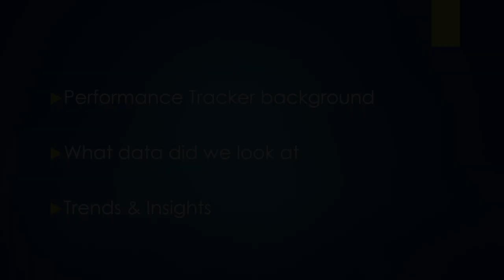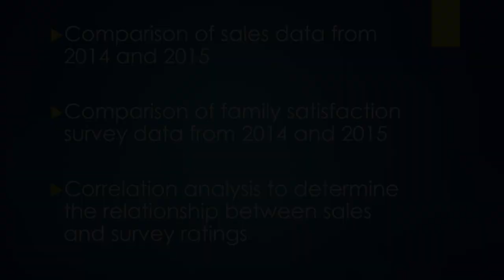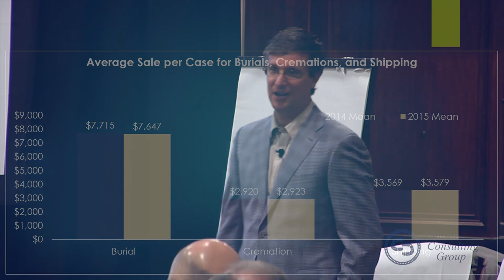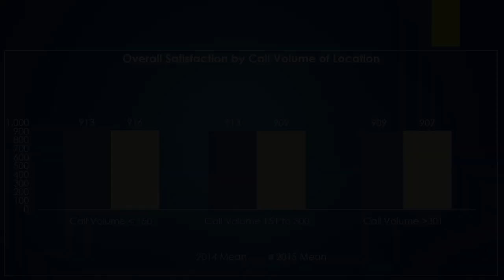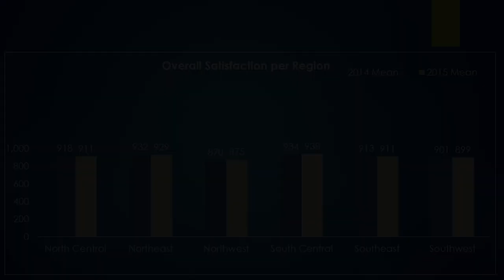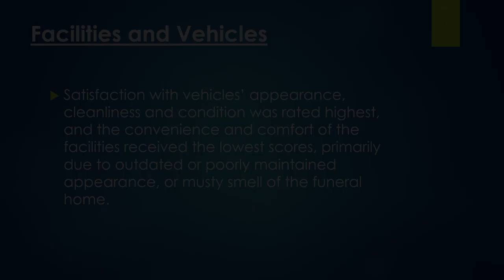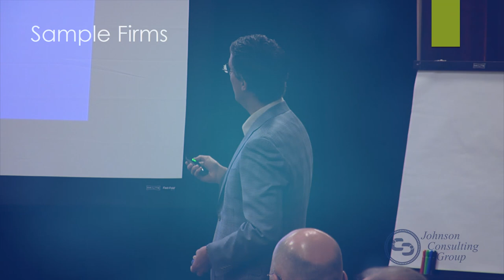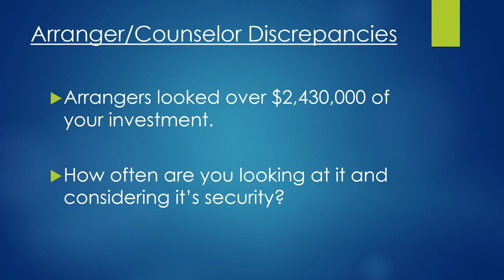Johnson Consulting Group - Peformance Tracker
Description of the Performance Tracker service and bench-marking review.